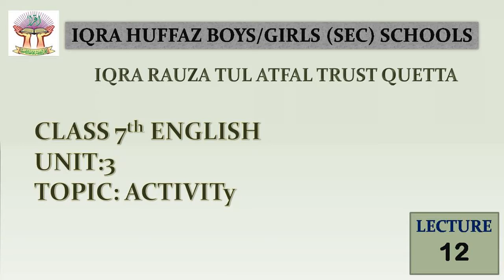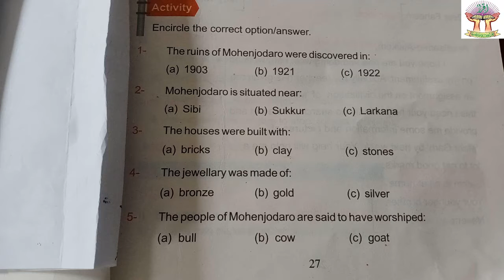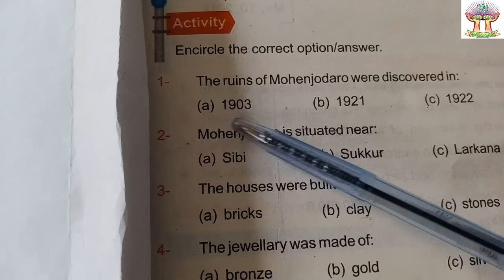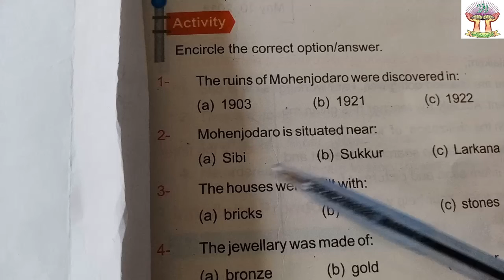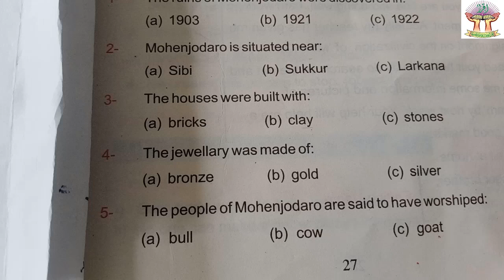CLASS 7th ENGLISH LECTURE 12 FOR BOYS/GIRLS SCHOOL